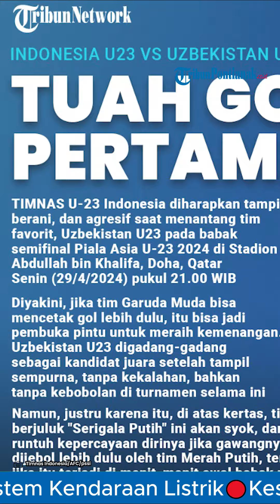⚪ Uzbekistan Akui Tak Gentar Stadion Dipenuhi Suporter Timnas Indonesia U-23: Kami Menang Pengalaman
Timnas Uzbekistan mengakui tak gentar berhadapan dengan Timnas U23 Indonesia yang selalu didukung oleh ribuan suporter di Piala Asia U23 2024.

Diketahui Uzbekistan dan Timnas Indonesia akan saling sikut untuk memperebutkan tiket final Piala Asia U23 hari ini, Senin (29/4/2024).

Pertandingan yang digelar di Stadion Abdullah bin Khalifa tersebut diprediksi berjalan panas.

Timnas Indonesia sebagai satu-satunya finalis debutan di semifinal kali ini akan menantang Uzbekistan yang memiliki segudang pengalaman.

Namun Garuda Muda kerap mendapatkan dukungan dari suporter secara langsung di stadion.

Tak jarang nyanyian anthem Ultras Garuda membuat lawan merinding hingga kalah mental.

Namun pelatih Uzbekistan, Timur Kapadze mengaku tak akan gentar menghadapi ribuan suporter yang berada di balik Garuda Muda.

Meski Kapadze mengaku akan menghadapi permainan sulit, ia sudah mendapatkan kunci untuk menumbangkan Timnas Indonesia.

Untuk urusan pengalaman memang Uzbekistan lebih banyak mengenyam lebih banyak ketimbang Indonesia.

Uzbekistan sendiri sudah langganan tetap semifinalis di Piala Asia U23.

Terhitung Uzbekistan mampu menembus babak semifinal Piala Asia U23 dalam empat edisi terakhir.

Uzbekistan pun menjadi negara paling sering lolos dalam sejarah Piala Asia U23 bersama Korea Selatan sebanyak 4 kali.